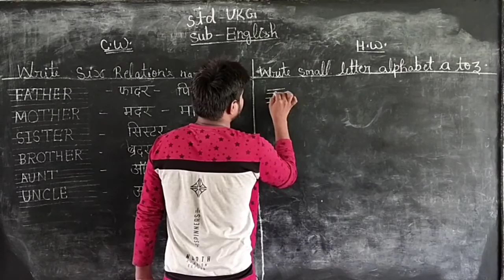May 23, 2020